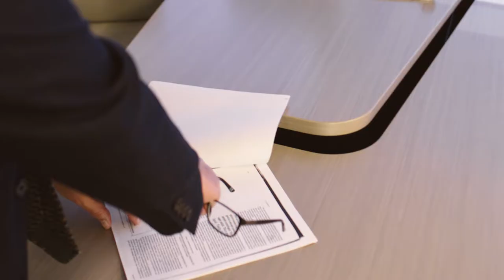Lead Poisoning - Levy Konigsberg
The firm was first established in New York City where so many people in low-income housing are exposed to unsafe lead paint and pipes. With a team of trial lawyers, consultants, third-party experts, and physicians working together, the firm can handle any lead poisoning case in the country.